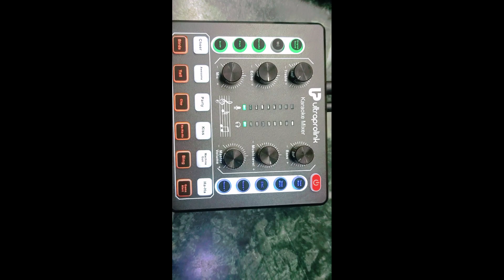karoke mixer sound card unboxing